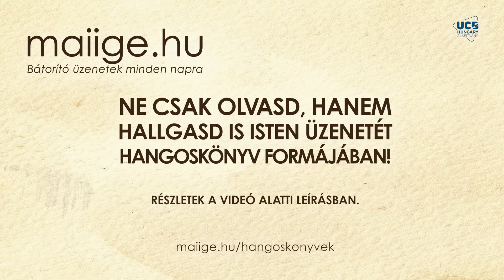Mai IGE – A kísértés legyőzése krisztusi módon (1. rész) – január 17.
❣️Ha szívesen támogatnád alapítványunk tevékenységét, akkor többféle módon teheted meg. Ezekről honlapunkon olvashatsz
Köszönjük!